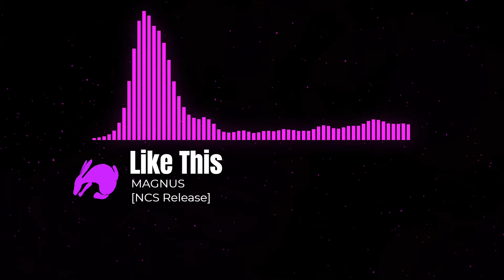Like This | Upbeat Electro Music [No Copyright] to keep you awake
Visuals made using and by creators

if you find my video entertain enough, please

| free music for video | free copyright | free-copyright | no-copyright |
| electro | modern | disco | dj | upbeat | dubstep |
| dance | dancing | energetic |